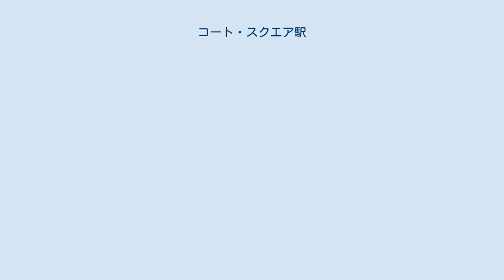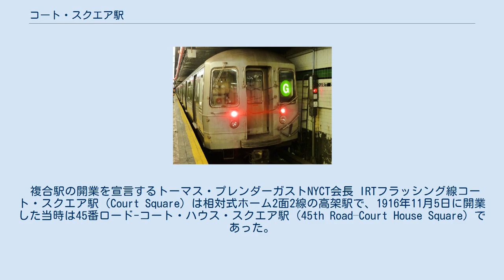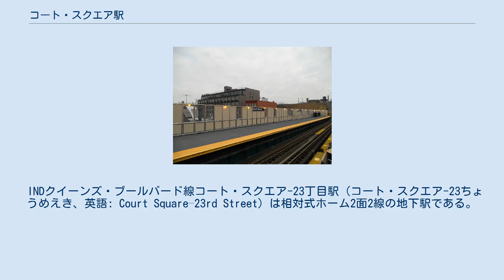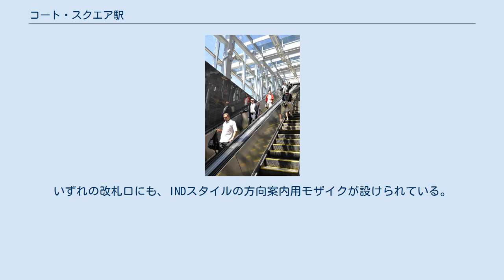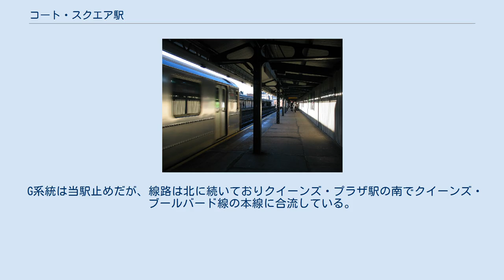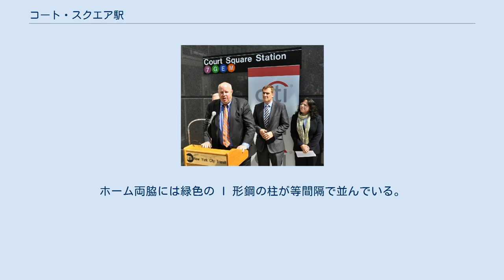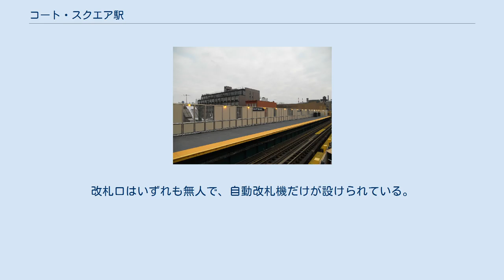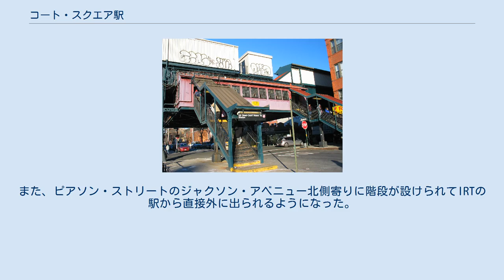コート・スクエア駅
コート・スクエア駅（Court Square）はニューヨーク市地下鉄の複合駅であり、INDクロスタウン線・IRTフラッシング線・INDクイーンズ・ブールバード線が駅舎を共有している。
クイーンズ区ロングアイランド・シティのワン・コート・スクエアの近くにあり、以下の各系統が乗り入れている。
 コート・スクエア駅は以下の3駅を統合した駅である。
 ワン・コート・スクエアにシティバンクのオフィスタワーが開業した際、クイーンズ・ブールバード線とクロスタウン線への地下連絡通路が作られた。
 2001年12月16日にクイーンズ・ブールバード線がIND63丁目線と直通するようになると、平日運転のG系統はコート・スクエア駅止めとなった。
クイーンズ区に向かうクロスタウン線の利用者のため、フラッシング線への無料改札外乗換が導入された。
 2011年6月3日には4700万ドルを投じてクロスタウン線とフラッシング線の間のADA対応連絡通路が整備され、両駅ともコート・スクエア駅に改称された。
一方、ADA対応でないクイーンズ・ブールバード線の駅はコート・スクエア-23丁目駅に改称された。
 複合駅の開業を宣言するトーマス・プレンダーガストNYCT会長 IRTフラッシング線コート・スクエア駅（Court Square）は相対式ホーム2面2線の高架駅で、1916年11月5日に開業した当時は45番ロード-コート・ハウス・スクエア駅（45th Road–Court House Square）であった。
2005年にアメリカ合衆国国家歴史登録財に登録された。
ホームには緑色のフレームと支柱で支えられた茶色の屋根とベージュ色の防風壁が設けられている。
屋根はホーム北端の一部を除くホーム全体にかかっている。
ニューヨーク市地下鉄で標準的な黒地に白でレタリングを施した駅名標が取り付けられている。
 ホーム南端の線路下に高架駅舎があり、ホームから1人幅の階段を降りたところに待合所とホーム間連絡通路、自動改札機が設けられている。
改札を出るとトークン・ブースがあり、階段で45番ロード-23丁目交差点の北西角と南西角に降りることができる。
 以前は北東角・南東角に降りる階段もあったが、2011年6月にクイーンズ・ブールバード線とクロスタウン線への改札内乗換通路になった。
 P.S.1コンテンポラリー・アート・センターは当駅近くの46番街-ジャクソン・アベニューにある。
 INDクイーンズ・ブールバード線コート・スクエア-23丁目駅（コート・スクエア-23ちょうめえき、英語: Court Square–23rd Street）は相対式ホーム2面2線の地下駅である。
21丁目と23丁目の間の44番ドライブ沿いにあり、同線のクイーンズ区内最西端の駅である。
1931年から1933年にかけて、ルーズベルト・アベニュー駅までの東側区間の一部として建設されていたが、まだ周辺の輸送需要が少なかったことから未完成のままであった。
その後、沿線地域での商工業が発展してきたことに伴い完成させることになった。
クイーンズ・ブールバード線の初期開業区間やクロスタウン線の開業から6年遅れる1939年8月28日に23丁目-エリー・アベニュー駅（23rd Street–Ely Avenue）という駅名で開業した。
エリー・アベニューは20世紀初頭まで23丁目の名前であった。
 動く歩道 ホーム壁面には黒い縁取りのスカーレットレーキの横線が引かれており、黒と茶色の地に白のサンセリフ体で "23RD ST. – ELY AVE." とレタリングを施した駅名標がスカーレットレーキの縁に合わせて取り付けられている、横線と駅名標の下には小さな方向標記があり、"23RD" と "ELY" の駅名が黒い縁取りの白いレタリングで交互に描かれている。
また、ホームには等間隔で赤い I 形鋼の柱が建っており、1本おきに黒地に白のレタリングを施した駅名標が取り付けられている。
 駅にはエントランス/出口が3つあり、終日営業しているのは北端の出口である。
各ホームから階段を上ってホーム間連絡通路に出ると、マンハッタン方面ホーム側に出場専用自動改札機と通常の自動改札機が各1台あり、階段で44番ドライブ-23丁目交差点の北東角に出ることができる...